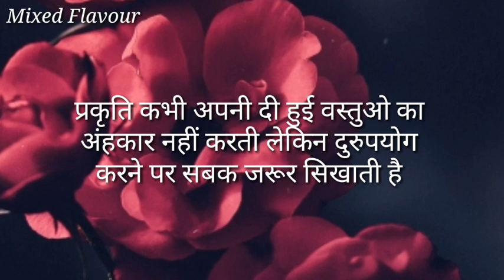उंगलियां ही निभा रही है रिश्ते आजकल |Best Quotes collection by Mixed Flavour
कुछ अनमोल सी बातें |Heart touching Quotes collection | Best Motivational Quotes by Mixed Flavour

Hi,

Well Come to my you tube channel. You will be very motivated and relaxed after watching this video. I upload Motivational videos,Quotes, Speech, Talk, stories on this channel. Please sport my channel.
8
aj ka vichar
Best Motivational Quotes collection
Anmol vichar
Anmol Baten,JindgiKi
Anmol vachan
Kadva sach
Sachi batten
Satya vachan
kismat wale ko milta hai piyar ke badle piyar
anmol baten
khud ko pehchano
motivational video
motivational video in Hindi
satya vachan